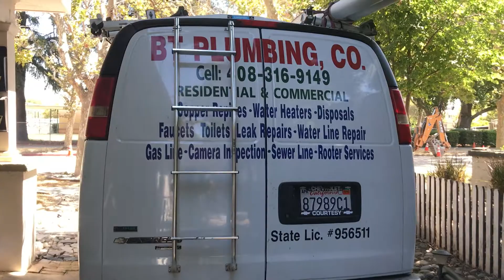Kéo Đường Ống Bằng Máy 2 (chỉ đào ở 2 đầu)